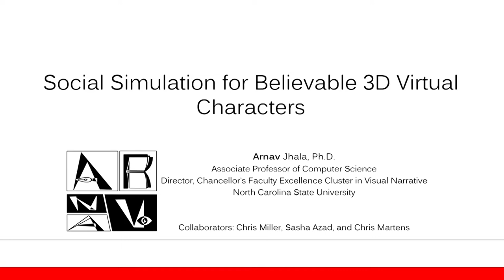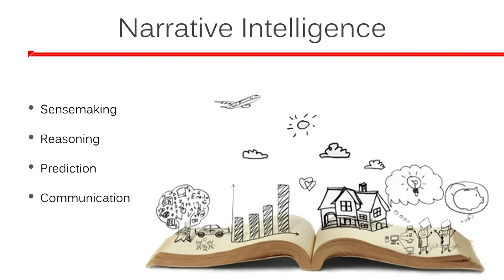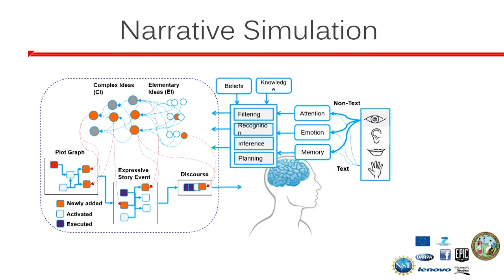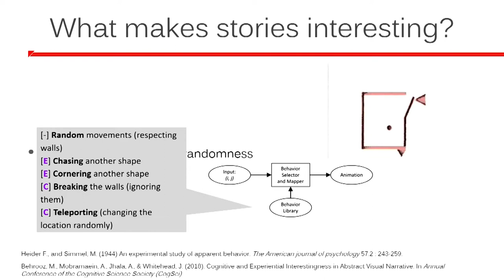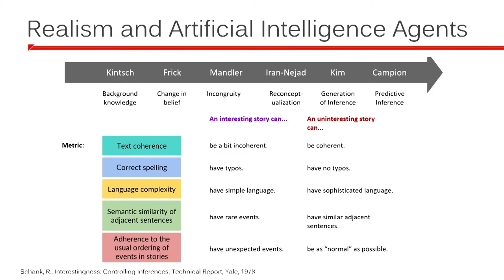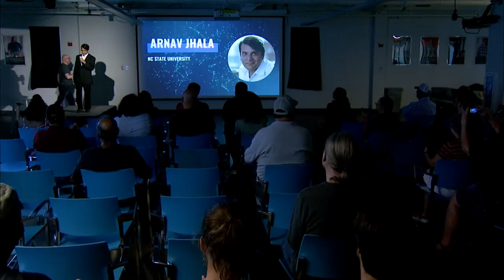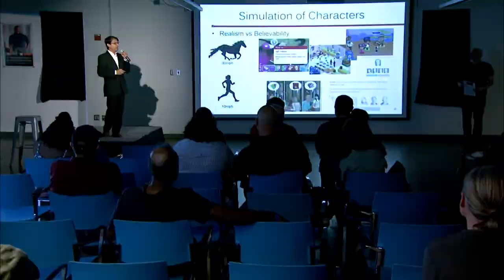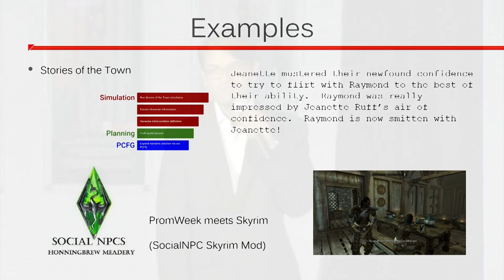RTP180 | 3D Designs & Simulations: Arnav Jhala